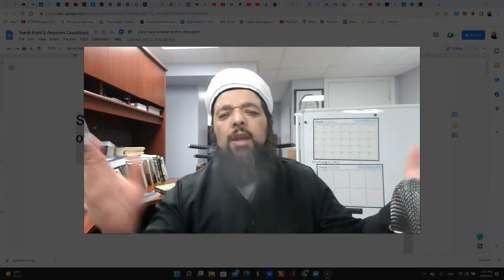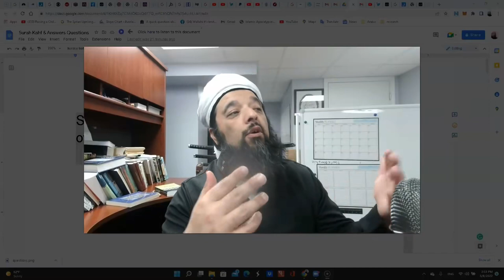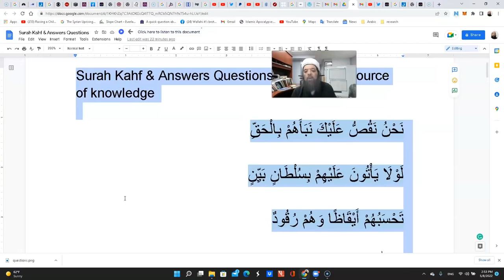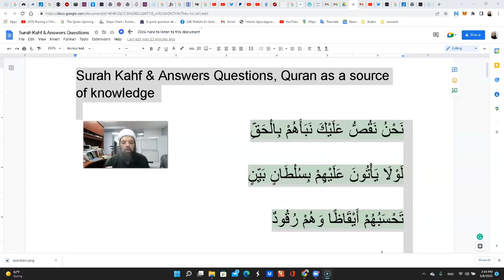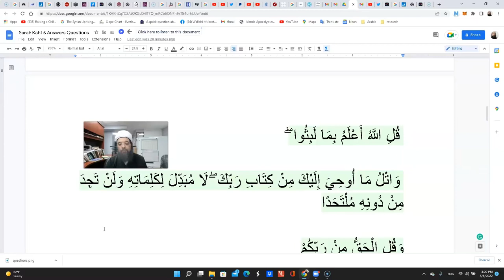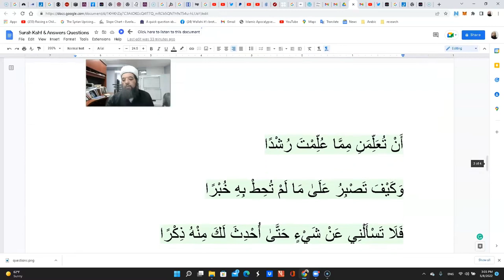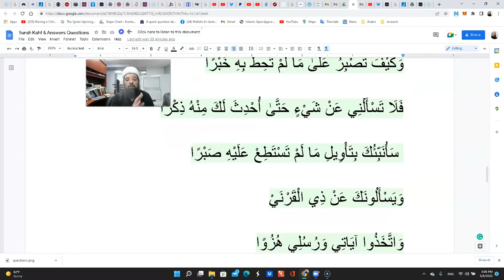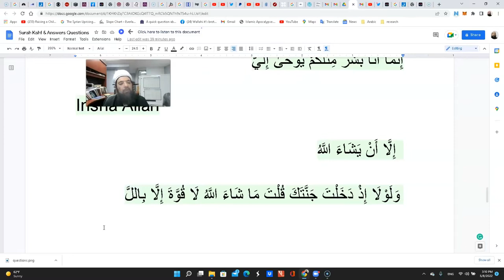Shiekh Omar Baloch - Thinking Upside Down or Islamically 2022